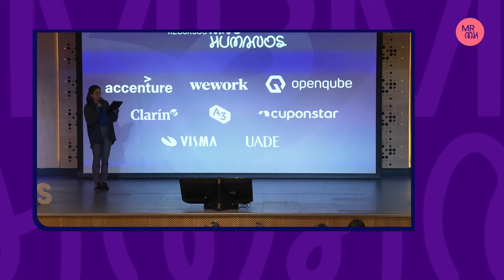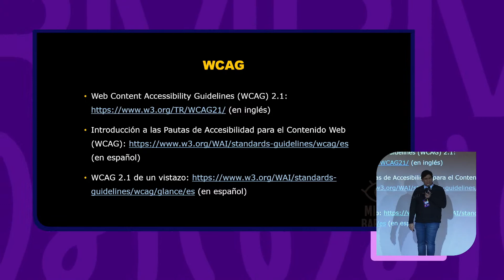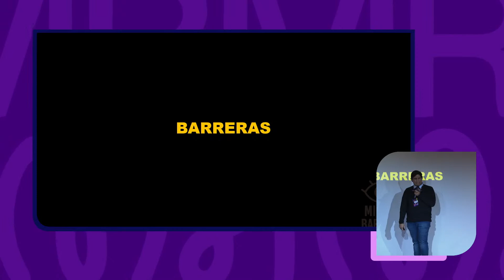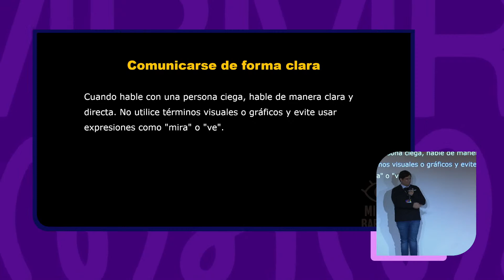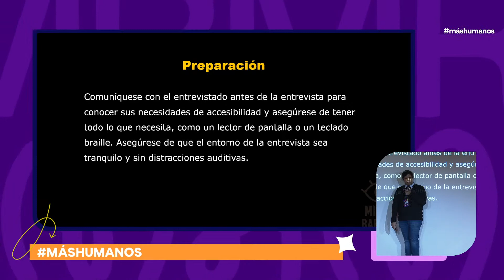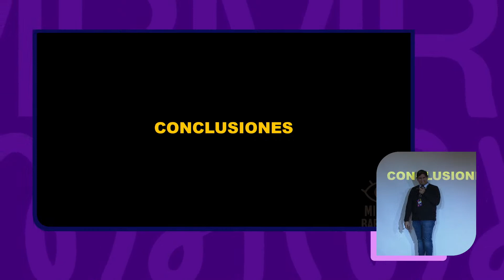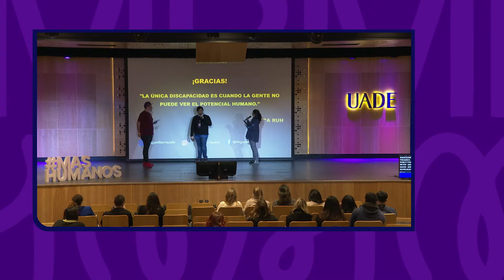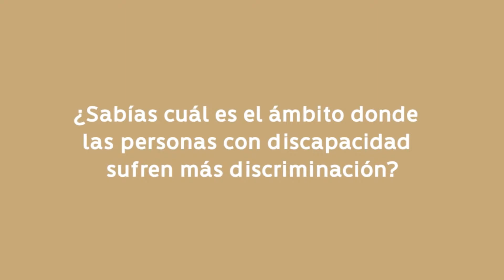Perspectivas diferentes, oportunidades iguales: Entrevistando a personas con discapacidad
En esta charla abordaremos las barreras de accesibilidad, mejores herramientas y recursos digitales, además de las dificultades y limitaciones en una entrevista.